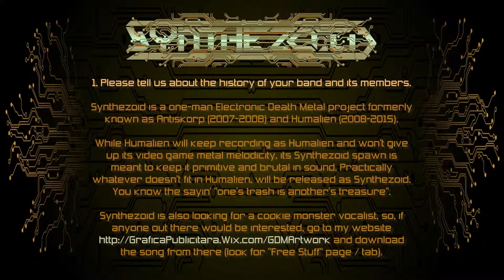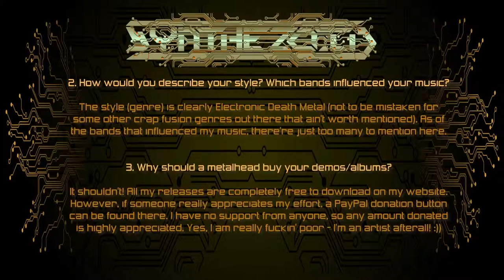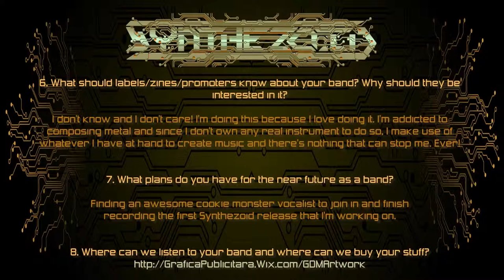Synthezoid (Electronic Death Metal from Romania)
Blitz Quitz interview with SYNTHEZOID (Electronic Death Metal from Romania) -
Read it in Pest Webzine -
May 2015